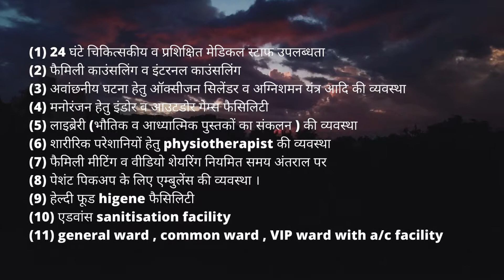Nasha Mukti Kendra Fatehpur - नशा मुक्ति केंद्र फतेहपुर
NASHA MUKTI KENDRA Fatehpur is one of the leading anti-drug treatment center in Fatehpur. Samarpan Nasha Mukti Kendra Fatehpur is one of the best rehab centers in India. To transform the life and values of not just our client but also his family and society as a whole and for every person to dawn upon the realization that life can be lived, and be celebrated even without the use of any substance.

संमर्पण नशा मुक्ति फतेहपुर को ट्रू विज़न वेलफेयर सोसाइटी ,समिति द्वारा संचालित किया जा रहा है जो कि सन 2008  से समाज में नशे के विरुद्ध लोगों को जागरूक करने एवं नशे से होने वाले दुष्परिणामों के रोकथाम, नियंत्रण, बचाव और पुर्नवास के लिये हमारी संस्था हर स्तर पर प्रयास करती है।और लोगों को नशे से मुक्त करने हेतु कार्य कर रही है, आज हमारा यह नशा मुक्ति केंद्र जो की जो की  मध्य प्रदेश शासन और उत्तर प्रदेश शासन एवं सामाजिक न्याय विभाग के  साथ मिलकर  महिला एवं बाल विभाग के खुशहाल नौनिहाल अभियान के अंतर्गत नशा पीड़ित जो की  रेलवे स्टेशनो   और ट्रेनों में कचरा बीनने वाले नाबालिक बच्चे जो की निराश्रित है एवं नशा कर रहे है उनको नशे से मुक्त कराकर  शिक्षा एवं भोजन निशुल्क प्रदान कर रही हे|